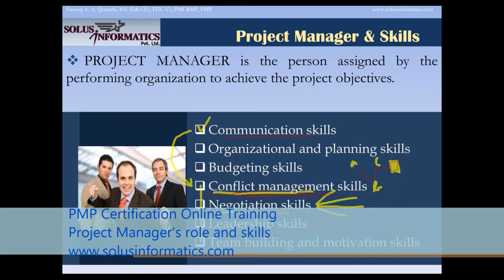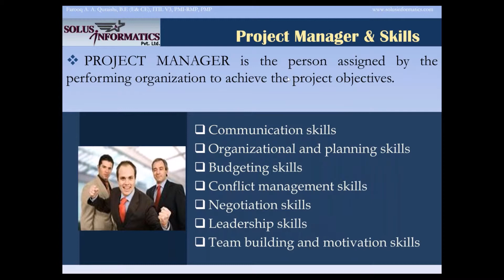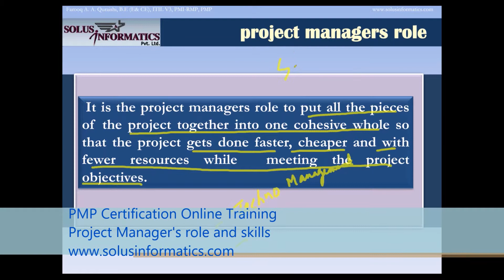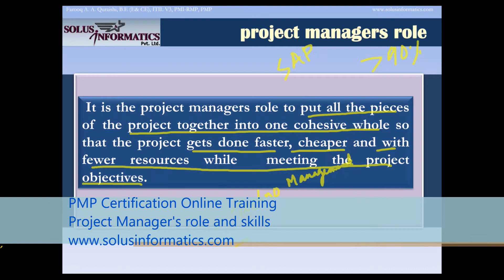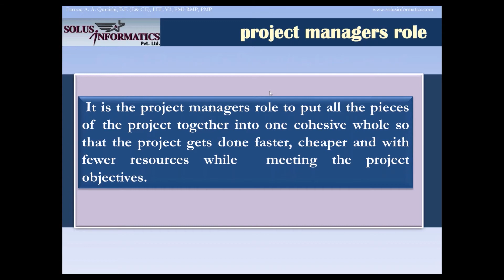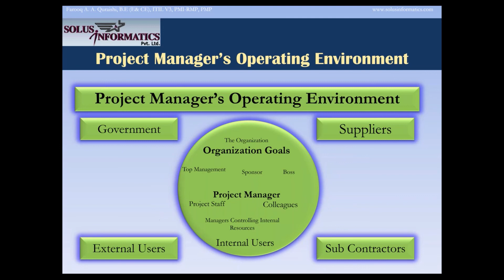Project Manager's role and skills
The above video is from our highly popular Online PMP certification training program conducted by Mr. Farooq Quraishi, PMI-PMP, RMP.

Mr. Farooq explains the "Role of Project Manager and Project Manager's skills" aligned to PMI's PMBOK guide - sixth edition.